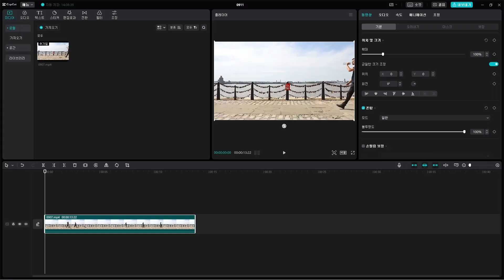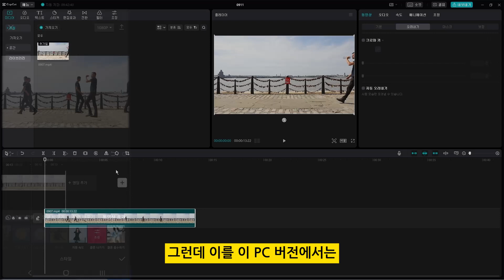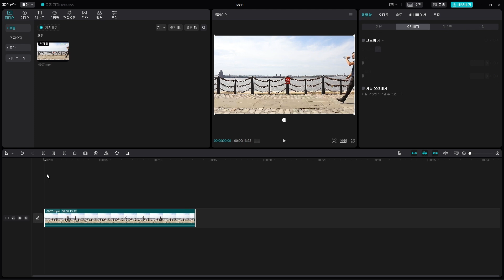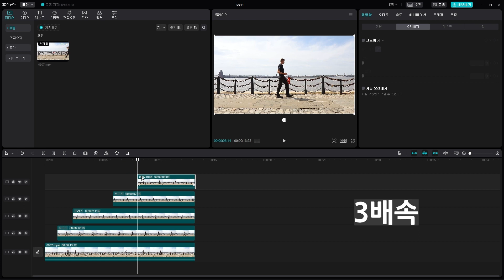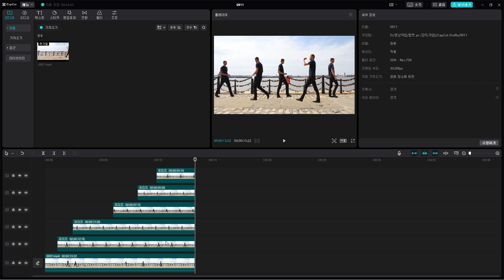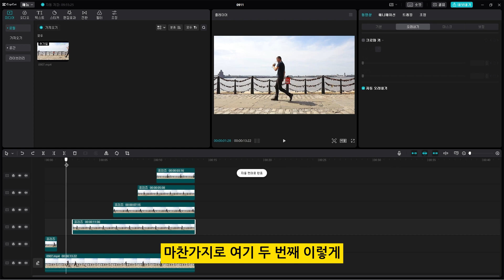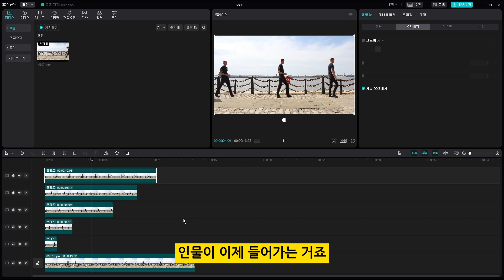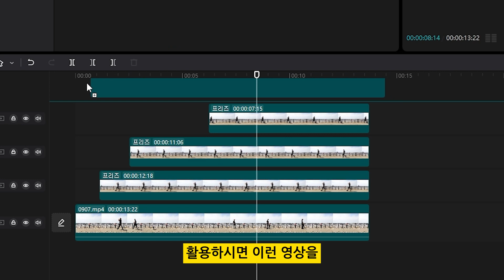캡컷 pc에서 인물 복제하며 영상에 남기기 (프리즈 & 자동 오려내기)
캡컷 pc 영상 편집 강의 입니다.
캡컷 pc에서 프리즈와 자동 오려내기를 이용해서
영상에 인물을 복제하면서 남기는 방법입니다.
그러면서 남겨진 인물이 다시 들어가는 방법까지
이 영상을 통해서 알려드리겠습니다.